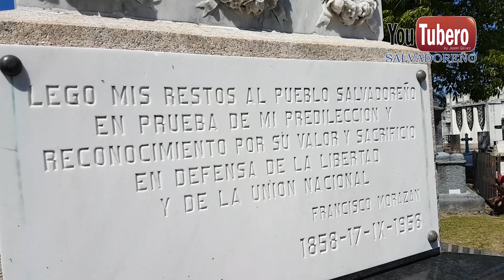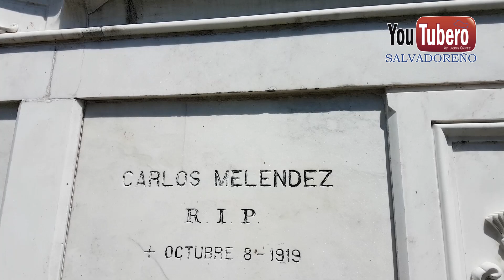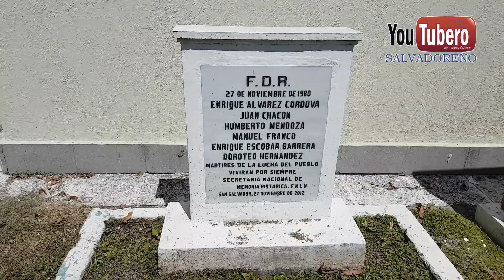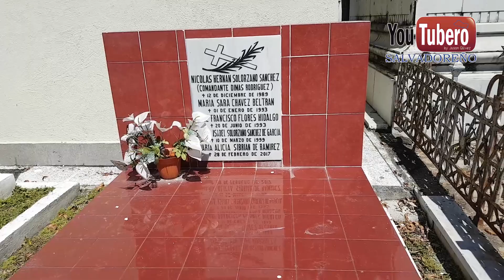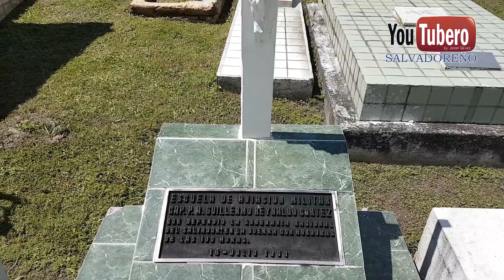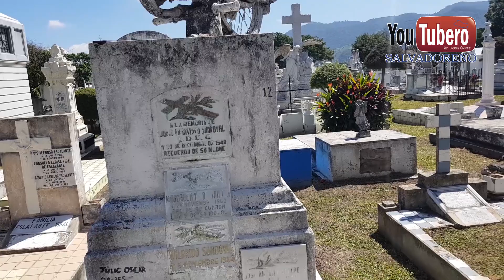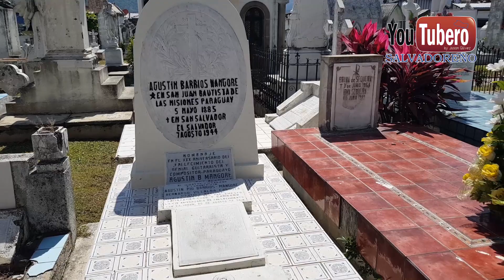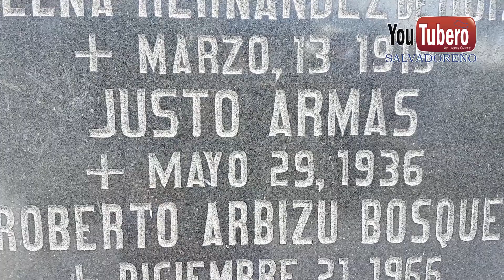Dia de los Difuntos en El salvador | Cementerio general de los ilustres parte 02